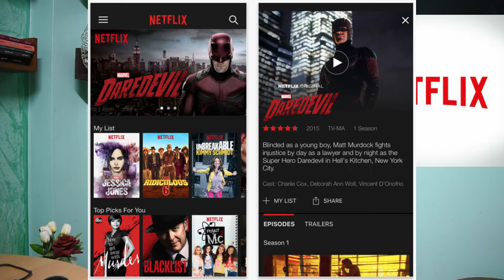مزايا أهم وأشهر البرامج المدفوعة وأسعارها في مصر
تفاصيل وأسعار اشتراكات نتفليكس وسبوتيفاي وجوجل درايف وغيرها من الخدمات